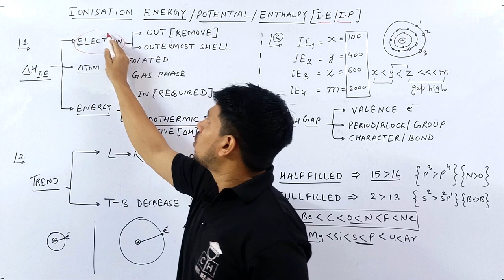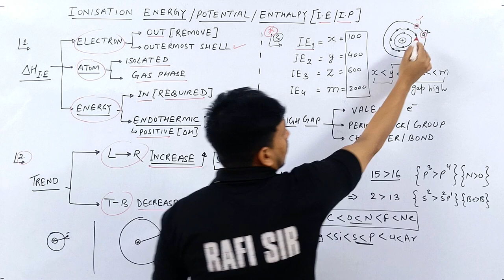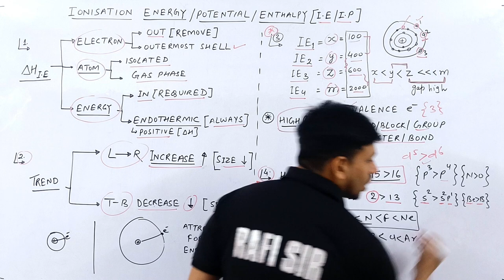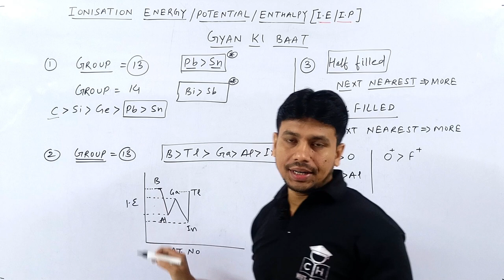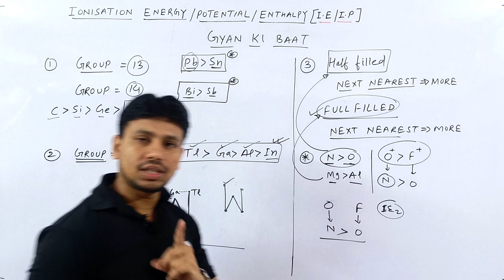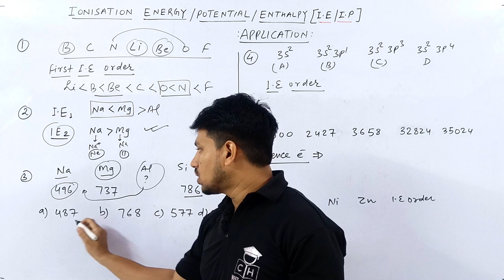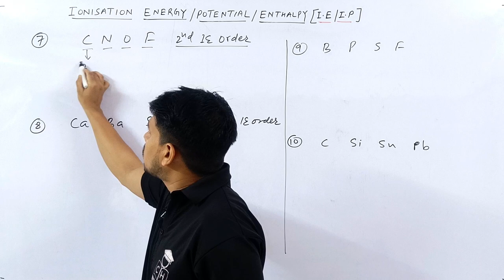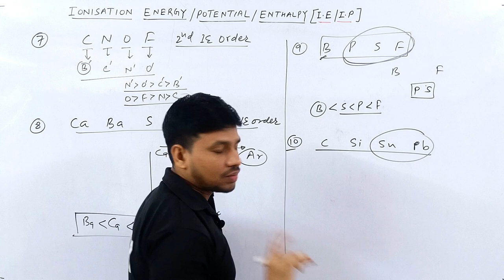PERIODIC TABLE | IONISATION ENERGY | TRICKS | JEE | NEET | COMPETITIVE HUB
@Kasa Kay..?

1.how to solve questions in jee / neet exam
2.how to remember conceptual points via tricks
3.how to relate chemistry terminology in day to day life
4.how to solve questions within one minute.
5.how to score 75+in mains and 160+ in neet without to much effort and thinking here and there...

3d series ionisation energy trick

00:00 INTRO
00:40 DEFINITION OF IONISATION ENERGY
01:20 TREND
02:30 SUCCESSIVE I.E
04:50 EXCEPTION
06:50 GYAN KI BAAT
10:05 APPLICATION PROBLEM
17:15 OUTRO